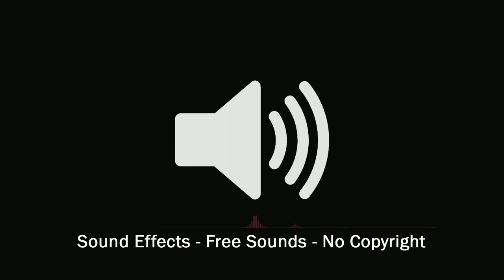Car Open Door Alarm - Sound Effect - No Copyright - Free Sound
This is music is FREE (no copyright) to download and use as free youtuber background music for YouTube videos and vlogs.
You can download this song and many other songs from our channel for free.
"Audia Loop" for content creators.

––– CREDIT INSTRUCTIONS TO THE ARTIST –––
- You may use this song commercially in any of your YouTube videos as long as you include the following artist information and credits in your video description:
Car Open Door Alarm - Sound Effect
- Credits: Audia Loop
- Artist Attribution Music by: Audia Loop
- Track Name: Car Open Door Alarm - Sound Effect Published by: Audia Loop

License: Creative Commons Attribution-ShareAlike 4.0 International (CC BY-SA 4.0) Full license is music is FREE (no copyright) to download and use as free youtuber background music for YouTube videos and vlogs.

Thank you everyone for your continued support! I hope you enjoy this one!